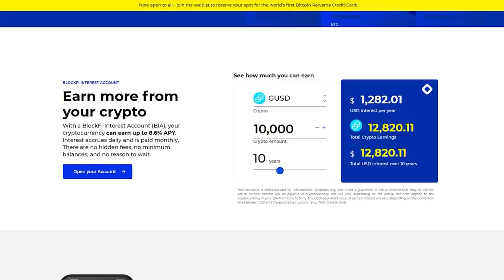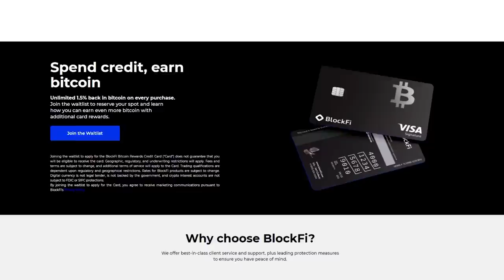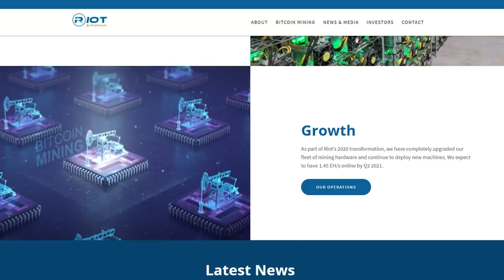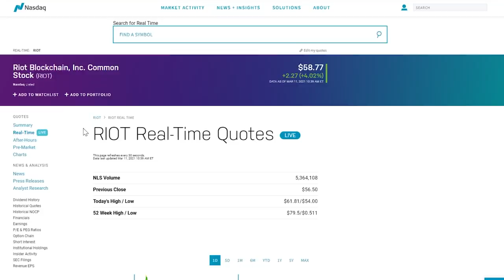Is Riot Blockchain a BUY?!